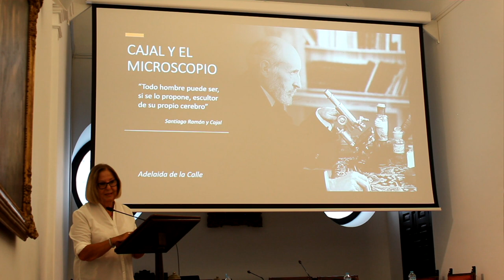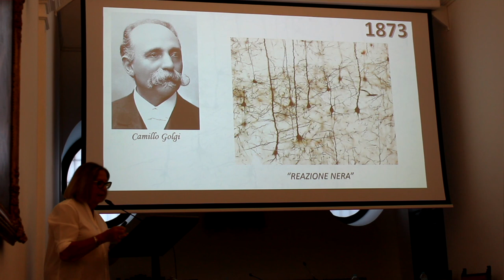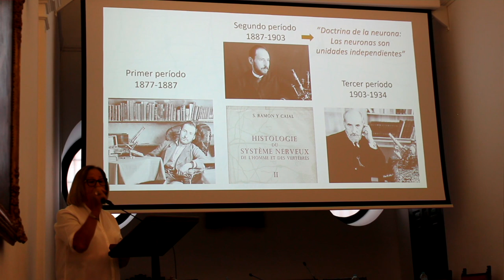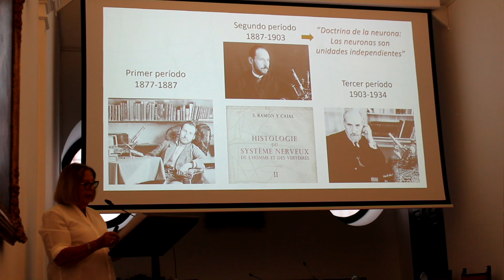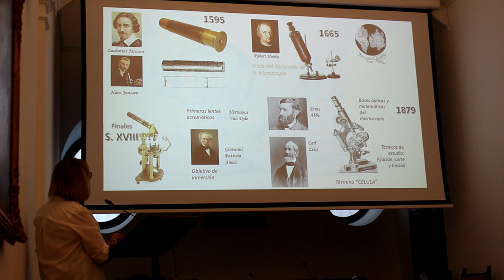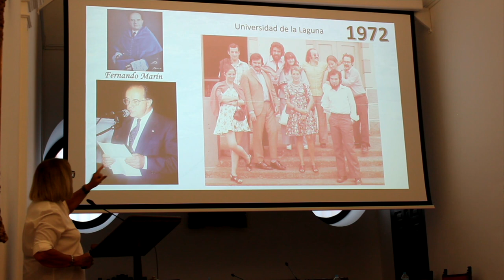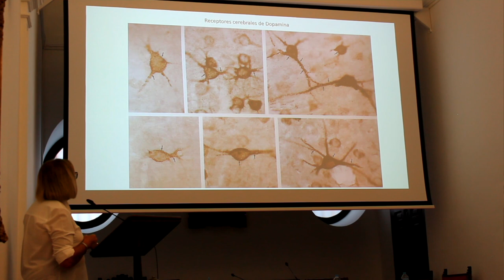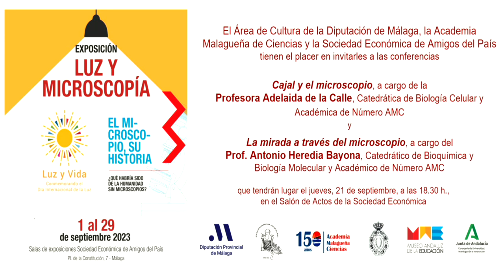CAJAL Y EL MICROSCOPIO por Adelaida de la Calle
Ciclo de conferencias "LUZ Y MICROSCOPÍA"
“CAJAL Y EL MICROSCOPIO” Profesora. Adelaida de la Calle, catedrática de Biología Celular.  Academia Malagueña de Ciencias.